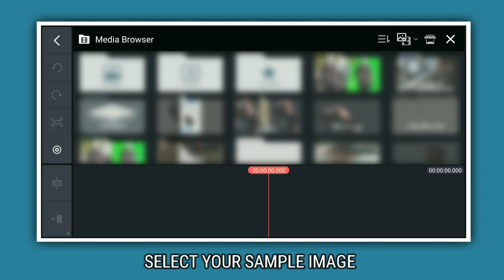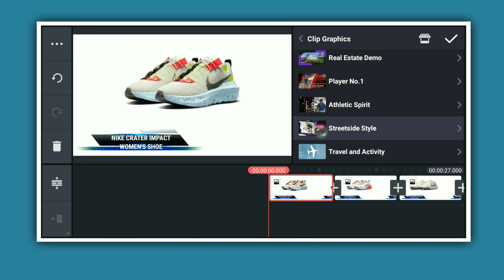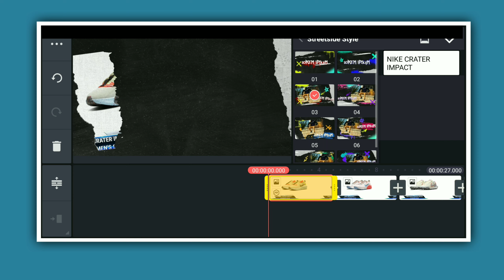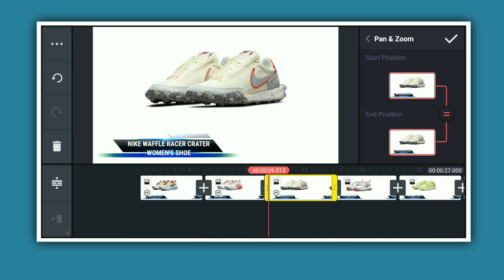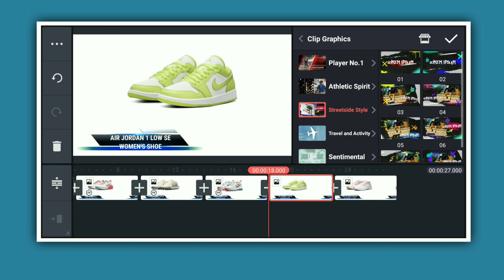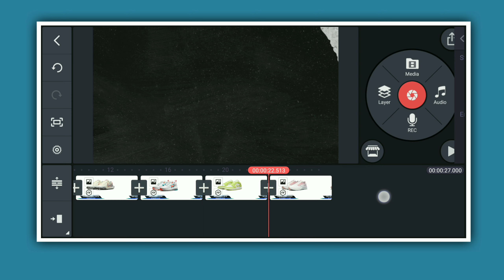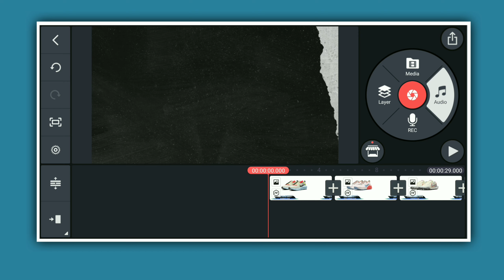How To Edit A Promotional Video in KineMaster | Android and ios | Jas Tutorial PH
How To Make A Commercial Video Product
How To Edit A Commercial Video Product Using KineMaster
How To Make A Promotional Video In KineMaster